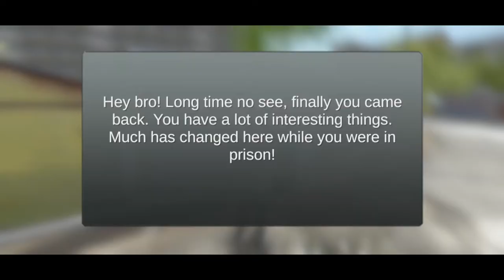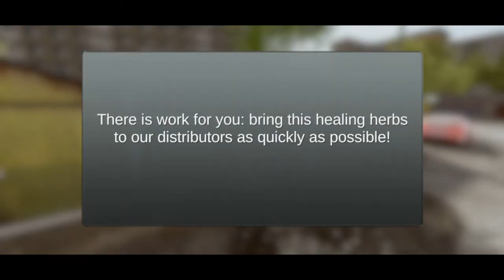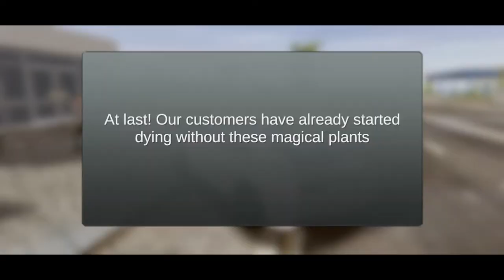Madout 2 Big City online - Seriusan ini game GTA 5? Grafik Ultra HD & gameplay mirip banget GTA PS4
- Madout 2 Big City online. Android Game
- Genre : RPG OPEN WORLD
- (Official launch 5 July 2019) Global Release

Description :
Number one mobile game with open world!

Online mode - up to 100 players on map
Real big territory 10 km2
Full open world
Nice car physics with distroctions
Differed car, over 40 types
Many differed mission
Crazy Russian cars

Download and - enjoy the game, Invite you friends!